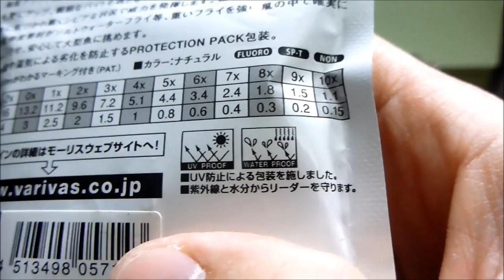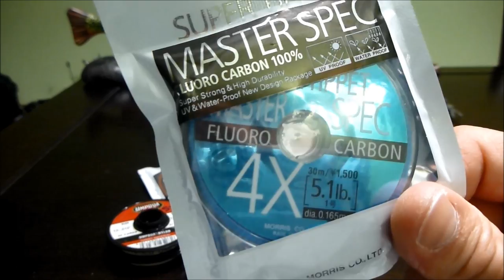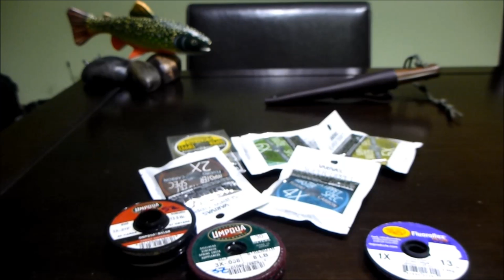Discusión sobre Tippet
Discusión sobre Tippet y un truco para comprar siempre tippet en buenas condiciones.